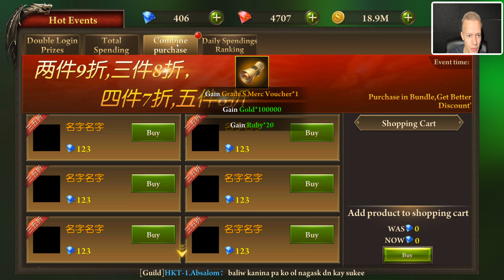TYRANT PORTAL - Era of Celestials - Episode 37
I'm crossing my fingers for a god soul core!